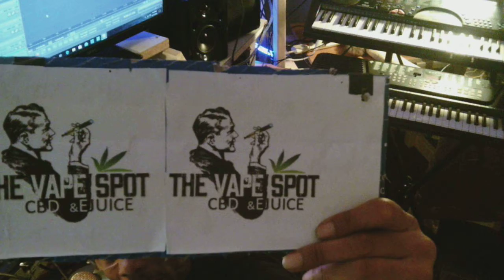DjGps lock down chillmix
mix of new tracks stay safe chill